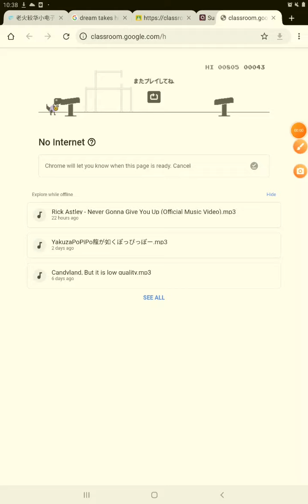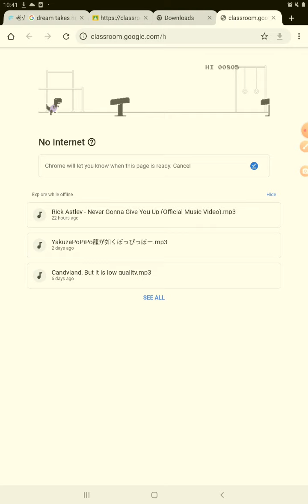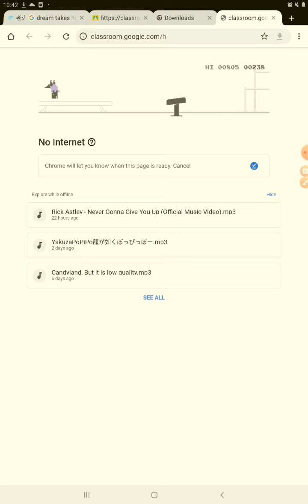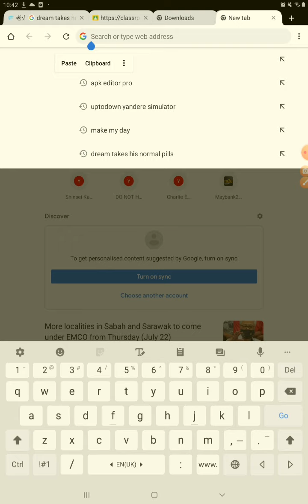me being an idiot in chrome dinosaur (also dont mind search history)